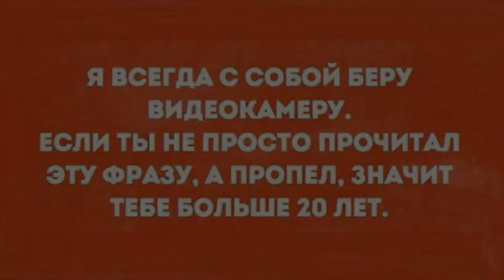Беларусь - учительница угрожает ученику партой. Школа в США! Даже трогать руками - нельзя!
Учёба в Америке и колледж в США: чем дальше в лес тем больше дров! Недавно в новостях увидели скандальную историю из беларуской школы, где учительница грозила ученику партой и ругалась матом. Воспитатель или учитель в Америке должен знать: права, обязанности и Закон работают в обе стороны☝🏻